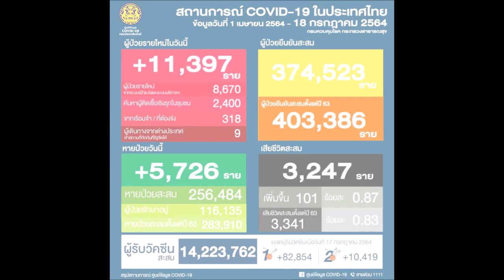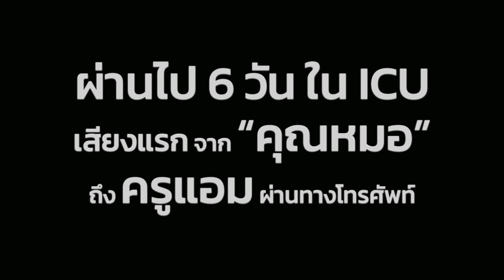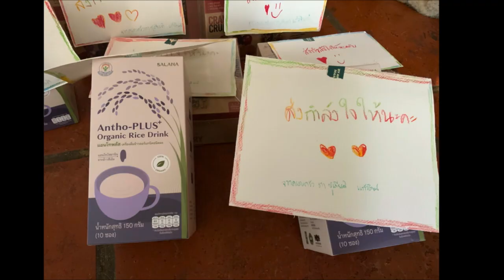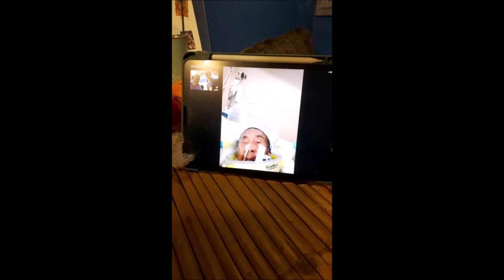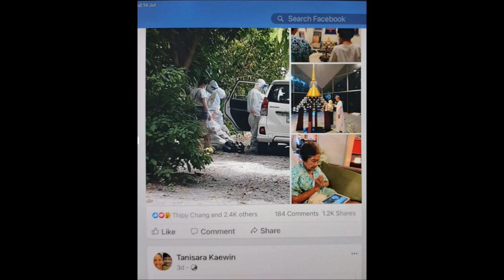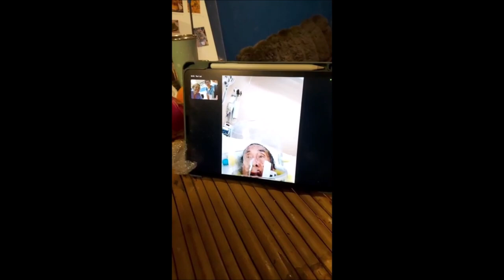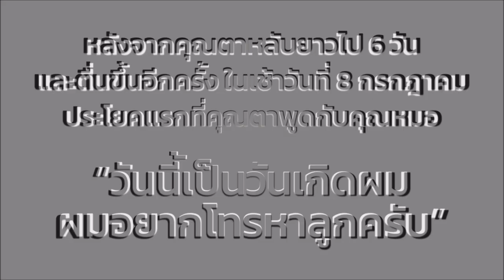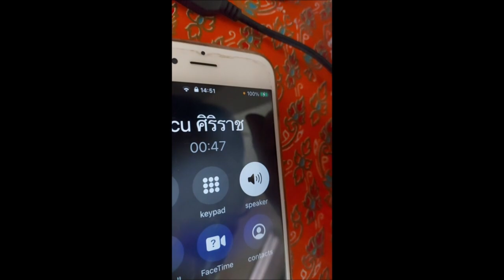สูญเสีย...แต่ไม่เสียศูนย์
“สูญเสียแต่ไม่เสียศูนย์”

สัมภาษณ์พิเศษ สนทนาธรรมกับท่านแม่ชีศันสนีย์ และครูแอม พร้อมคุณอุ๊ ช่อผกา
วันพฤหัสที่ 15 กรกฎาคม 2564 เวลา 10.00 น. ทางเพจเสถียรธรรมสถาน
“การจากพราก คือสิ่งที่สวยงามเสมอ”  คือสิ่งที่คุณยายจ๋า ท่านแม่ชีศันสนีย์ สอนเราเสมอมา
ครูแอม ธนิสรา แก้วอินทร์ หนึ่งในอาสาสมัคร “โรงเรียนพ่อแม่” เสถียรธรรมสถาน ตลอดการทำงานอาสากว่า 15 ปี ได้ซึมซับคำสอนของคุณยายจ๋าตลอดมา
โควิดมา...ทำให้เราโต และวันนี้ครูแอมกับครอบครัวได้เติบโต ก้าวข้าม “ความกลัว” คือการยอมรับความจริง ในวิกฤติโควิด19

สนทนาธรรมใน ธรรมสวัสดี Live กับท่านแม่ชีศันสนีย์ เสถียรสุต โดย คุณอุ๊ ช่อผกา วิริยานนท์ : นักแสดง พิธีกร
พร้อมแขกรับเชิญพิเศษ ครูแอม คุณธนิสรา แก้วอินทร์